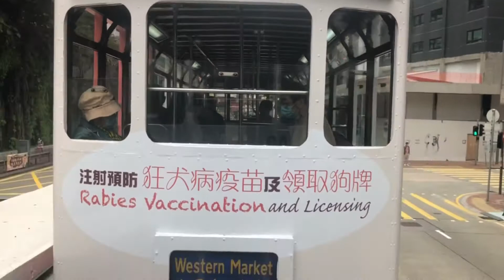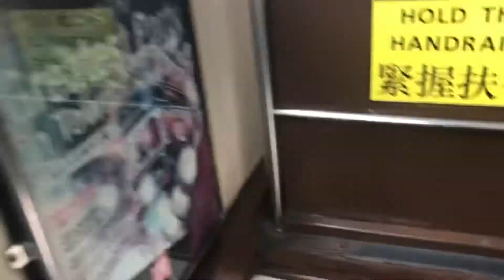Riding a Tram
Riding a Tram from North Point Terminus to Causeway Bay